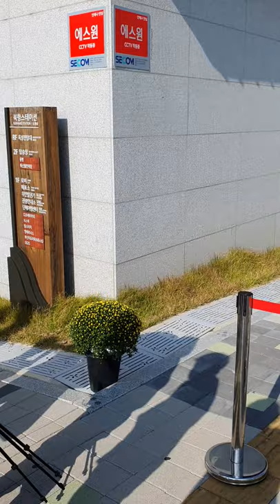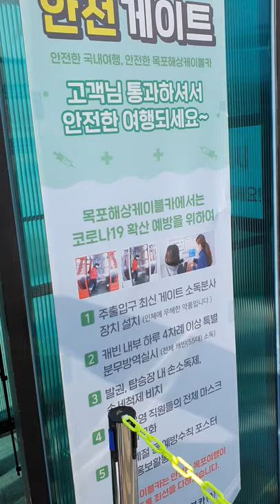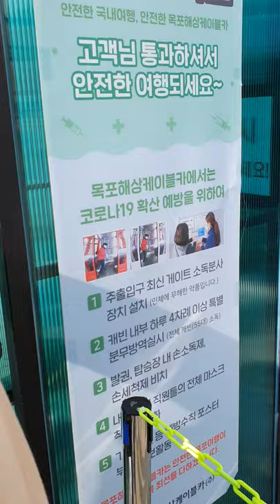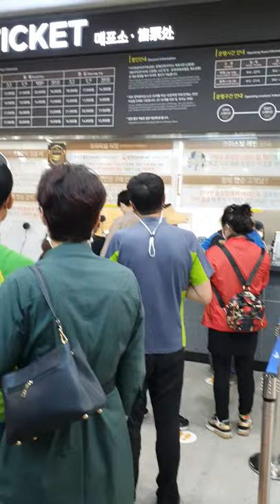liburan ke mokpo cable car